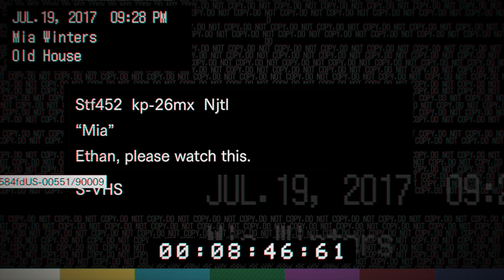Resident Evil 7: Biohazard Walkthrough Gameplay Part 2 - Baker Family (RE7)